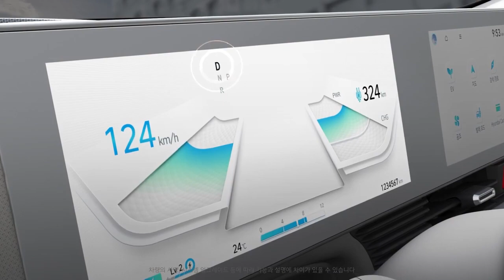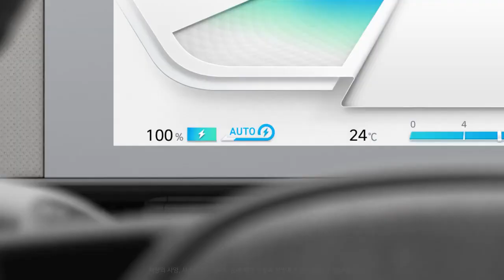취급설명서 아이오닉 5 스마트 회생 시스템